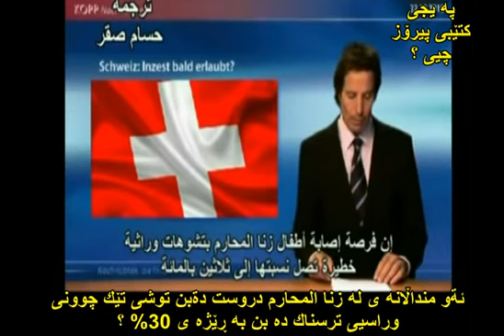ئازادی له‌ ڕۆژئاوا و له‌ سویسرا و زینای محارم incest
کاتێك ده‌ڵێن زینا واتا جنس کردنی ژن و پیاوێك
به‌ڵام زنا المحارم
واتا زینا کردن له‌گه‌ڵ ئه‌و که‌سانه‌ی پێت حه‌رامن وه‌ك دایكت یان خوشكت یان یان کچت یان ژنی کوڕت وه‌ به‌ پێچه‌وانه‌شه‌وه‌ ئه‌گه‌ر دایك و خوشك و براژن له‌گه‌ڵ
کوڕی یان برا یان خه‌زوری خۆیاندا بکه‌ن . یان له‌گه‌ڵ که‌سه‌ نزیکه‌کانیاندا
به‌لام ئه‌وه‌ی سه‌یره‌ کتێبی پیرۆز 10 حاڵه‌تی زنا المحارمی تێدایه‌ وه‌ك ئه‌وه‌ی بڵێیت کتێبێکی گه‌وره‌ی ئاسمانی بووه‌ به‌ بناغه‌ و که‌ته‌لۆکێك بۆ زنا المحارم